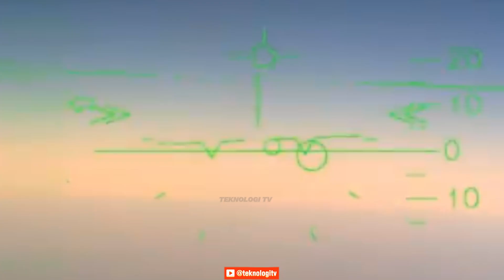SU-35 BOMBER!! Senjata Jet Tempur Paling Menakutkan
Sukhoi Su-35 adalah pesawat tempur generasi keempat yang dikembangkan oleh Sukhoi untuk Angkatan Udara Rusia. Pesawat ini merupakan pengembangan dari Sukhoi Su-27 dan memiliki kemampuan tempur yang lebih baik.
1:22 Rudal Jelajah KH-59MK
2:33 Rudal Udara Ke Udara
4:01 Bom Su-35 Panduan Laser KAB-1500L
5:28 Bom Unguided KZKB
senjata su 35,
su 35 bf3,
demo sukhoi su 35,
su 35 cannon,
su-35 radar,
su 35 gun,
su 35 radar system,
ksp su 35,
su 35 kulbit maneuver,
su 35 modern warships,
su 35 upgrade,
su 35 gameplay,
su 35 frogfoot,